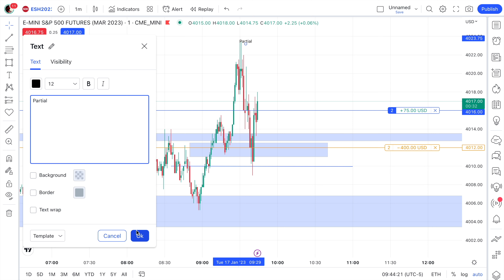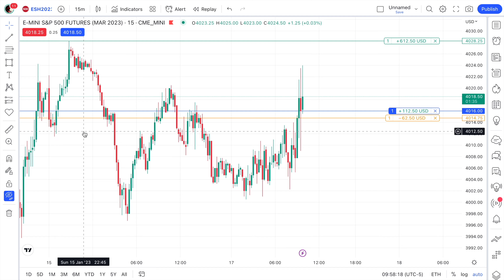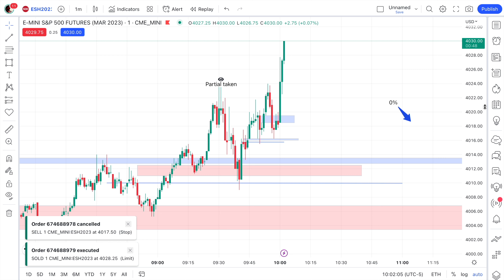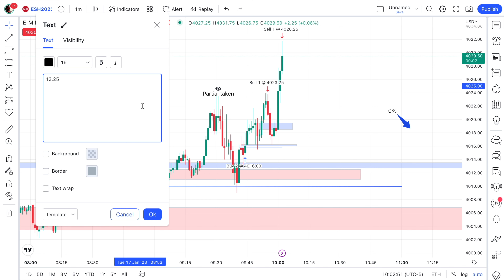Stock Trader makes $1000 in 30 minutes LIVE TRADING EXECUTIONS Stock S&P 500